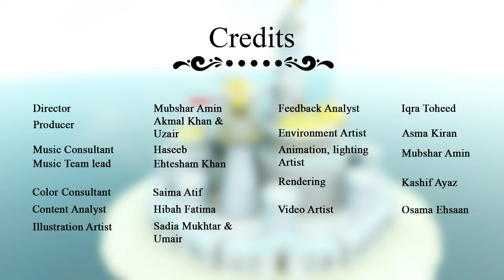Alif Bay Pay song for urdu writing in castle | Cartoons for Children | Kids Cartoons Urdu Poems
Cartoons for children are always a good means of learning as it is always an on-going process and so brought the new version of Alif bay pay Urdu poems for kids. Brinytoons always promotes fun learning. The mission of Brinytoons is to bring cartoons for children Brinytoons always entertains its viewers with kids cartoons urdu poems in 3D animated videos for children.

Castles are always fascinating for the little ones. Brinytoons brings you a 3D animated castle to learn the Urdu alphabets. The Alif bay pay  song for urdu writing in castle will help the kids to learn urdu in a fun way through 3D animation.
Brinytoon has shown a 3D animated castle for kids learning the urdu alphabet song Alif bay pay song for urdu writing in a castle. It's a kids cartoon urdu poem in 3D animation for learning for urdu kids. Yet in a simple, fun and expressive 3D animated Castle.

Enjoy the Alif Bay Pay  song for urdu writing in castle. Cartoons for children.

This Pakistani Cartoon Channel presents you with a fascinating and creative castle of learning and writing the Urdu alphabets and teaches you how to pronounce them. So relax and enjoy the preschool learning video. This is one of the best Alif Bay Pay videos you'll ever see on the Urdu Cartoon Channel.

A wonderful educational video to learn the Urdu Haroof by Pakistani Cartoon Channel.

All 3D models/animations used in this video are purely the work of the production team of Urdu Cartoon Channel “BrinyToons/Briny Soft”.